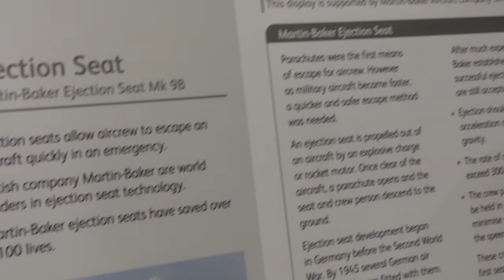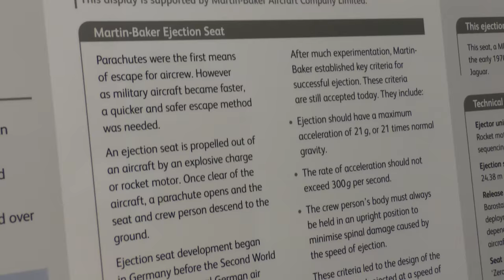Martin Baker Ejection Seat Duxford Museum 12nov17 1135a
Martin Baker Ejection Seat Duxford Museum 12nov17 1135a Always change quality to 4K or 1080p or original quality as Youtube default to a lower resolution so video doesnt look as good as it should ! ( click the icon like a cog to bottom right of each video each time you watch 1 of my videos ) ,If you like my video please click like & then copy & paste the link to your family and friends in an email or to twitter or facebook etc to promote my work etc and bookmark my account which is & subscribe to me, thanks for watching ! TV production companys yes my videos are for sale at sensible prices the originals are better quality as youtube convert & compress the original for their website.You need to copy the url of the video you want to use & give it to me when you contact me so i know which video you want to use,My work has been on many English & American TV shows etc .